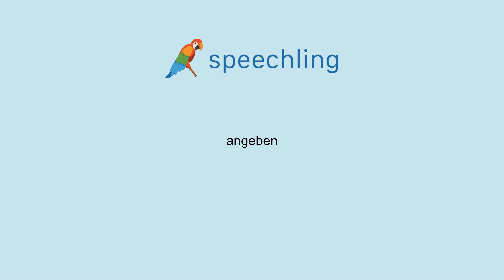How to say "State" in German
Male Voice:
angeben

Female Voice:
angeben

Male Voice Translation:
State

Female Voice Translation:
State